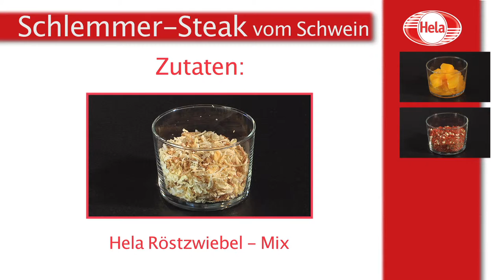HELA Schlemmer-Steak - Messevideo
Dieses Erklärvideo funktioniert OHNE TON. Es ist deshalb ideal geeignet für laute Messeumgebungen oder den Einsatz am PoS im Supermarkt oder in der Fleischerei.
Das Video zeigt die Zubereitung eines Schlemmer-Steaks mit Hela-Produkten.

Professionelle Filmproduktionen zu fairen Preisen.
Sprechen Sie uns an!